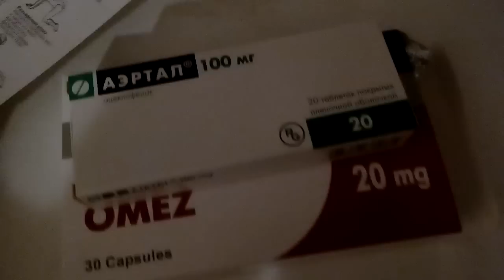подкаст про ртуть, вопрос подписчикам Механика 12 01 2016